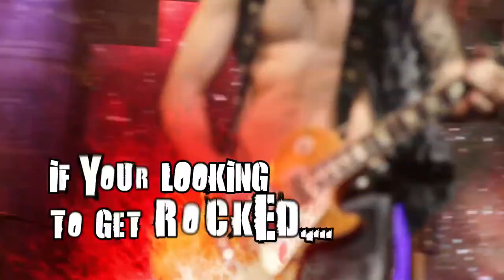Raiding The Rock Vault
Get 2 for 1 show tickets at VegasOnDemand.com!
RAIDING THE ROCK VAULT ... Las Vegas' #1 show ... is CLASSIC ROCK BY THOSE WHO ROCKED IT! No Broadway show or tribute band here. These are the FINEST ROCK MUSICIANS with the BEST PEDIGREES playing THE ULTIMATE CLASSIC ROCK SONGS. This amazing concert experience brings the history of rock 'n' roll to life with an all-star super group of musicians the likes of which is not seen anywhere in Las Vegas.